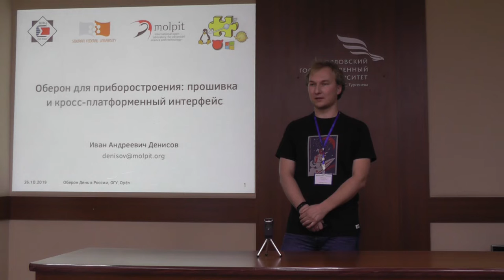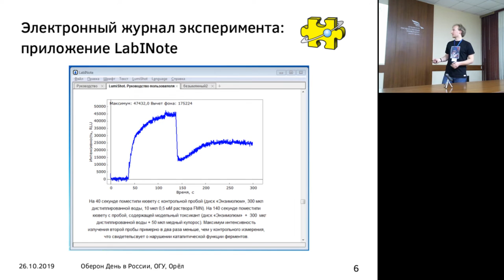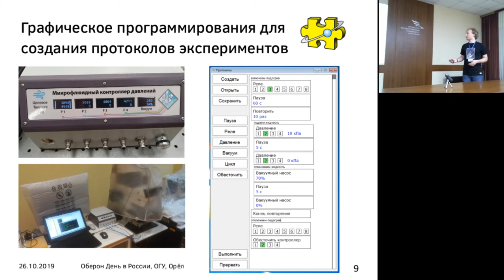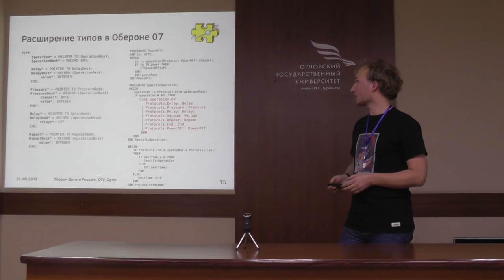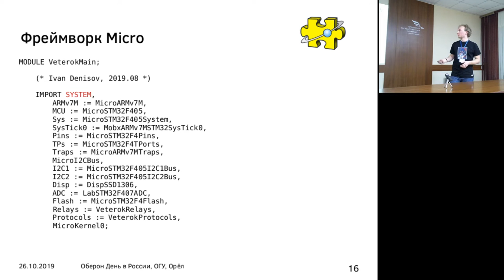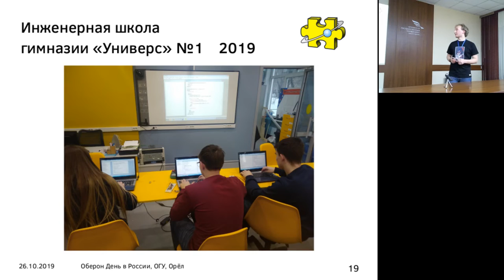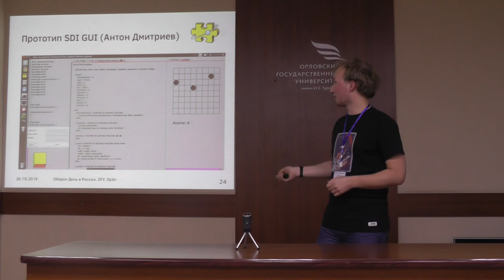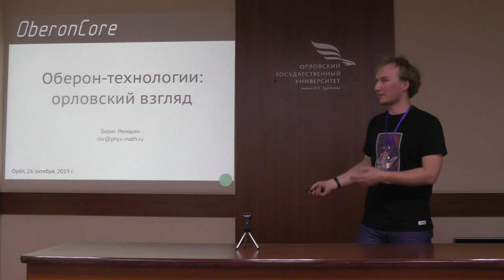Оберон для приборостроения: прошивка и кросс-платформенный интерфейс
Иван Андреевич Денисов, н.с. СФУ, Красноярск

День Оберона в рамках II отраслевой конференции «Оберон-технологии, образование и проблема качества в цифровой индустрии» 2019 в г. Орле.

Благодарность Борису Валерьевичу Рюмшину за помощь в записи звука и видеосъемке!